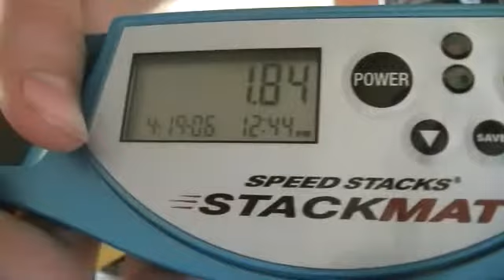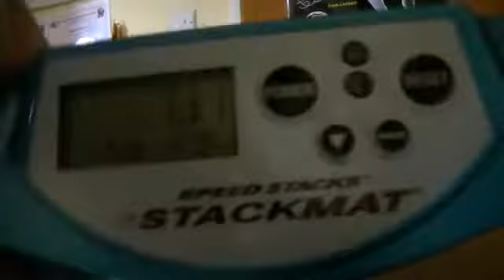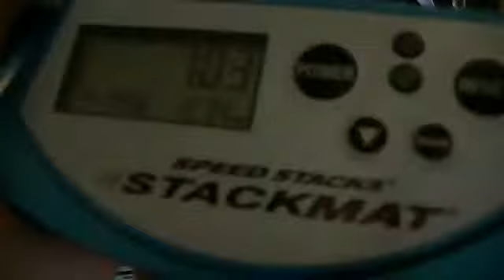Sport Stacking - Really Good Times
please also rate and comment, and enjoy, cheers!